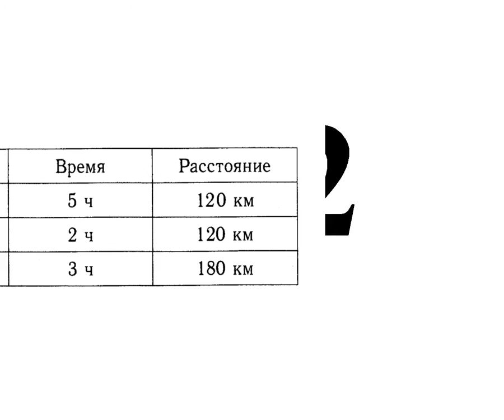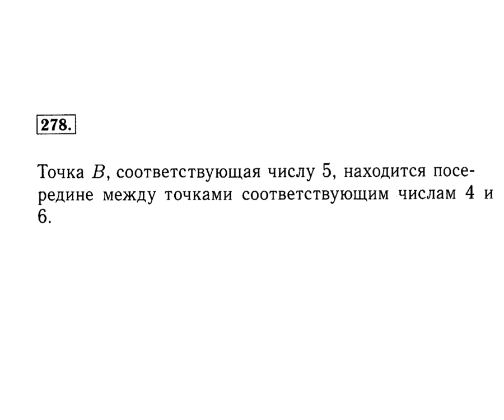алгебра 2016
4 класс Рудницкая Юдачева 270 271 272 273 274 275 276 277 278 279